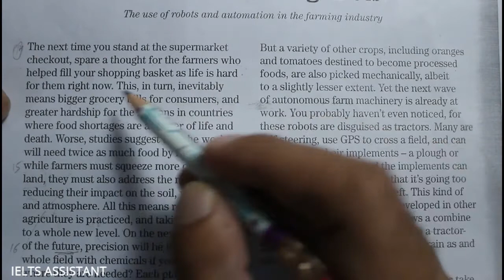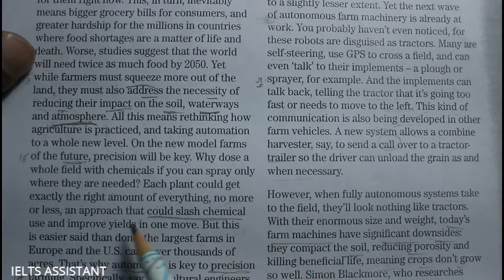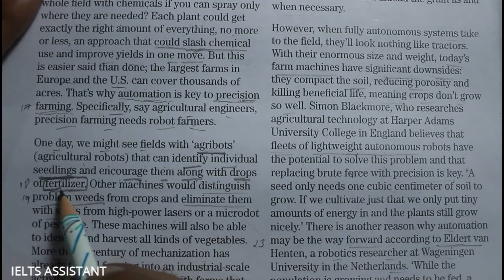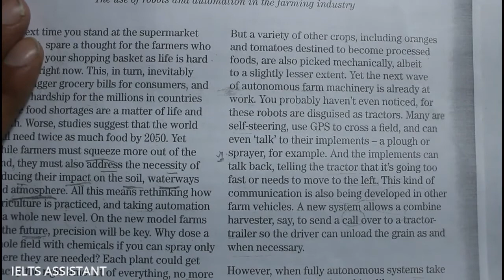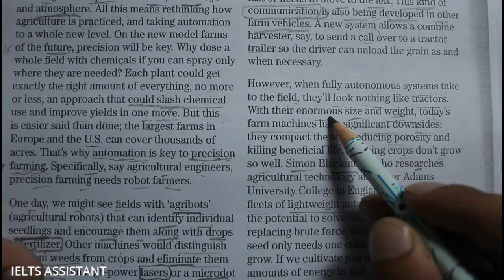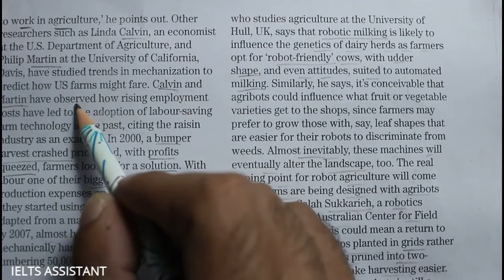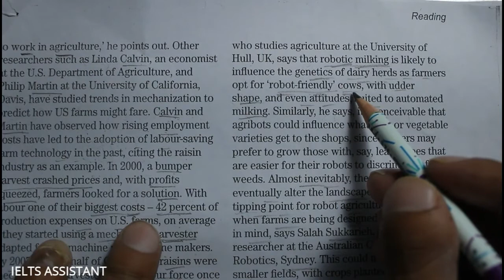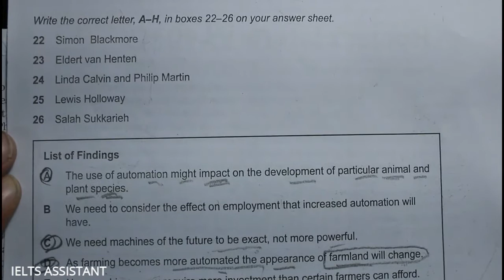The rise of the agribots